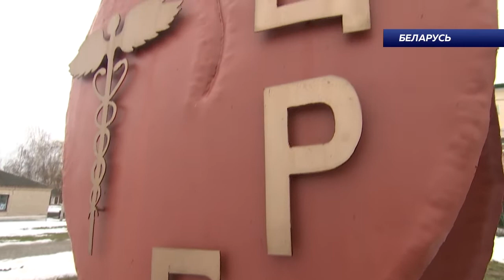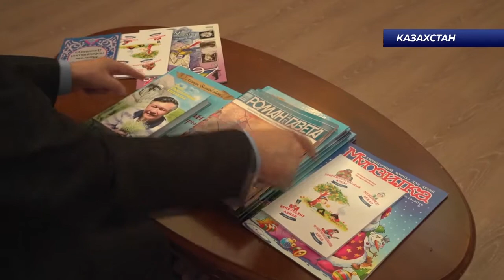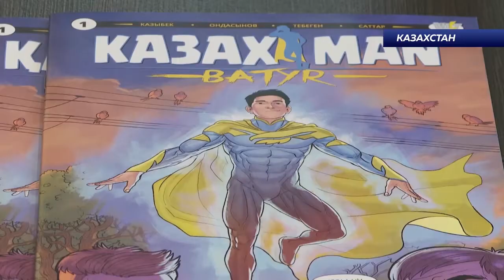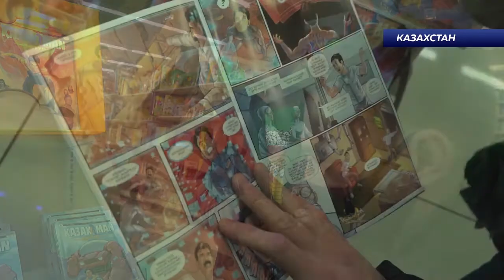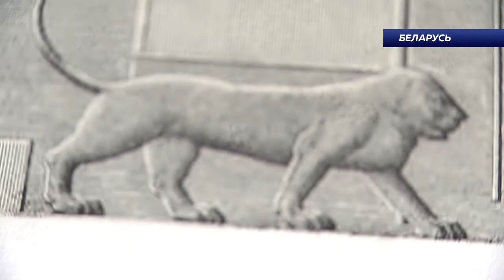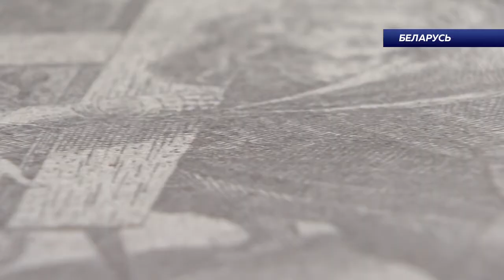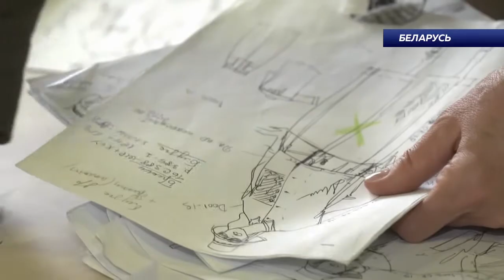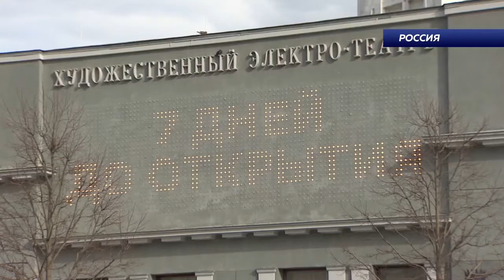КОНТИНЕНТ 24 04 2021